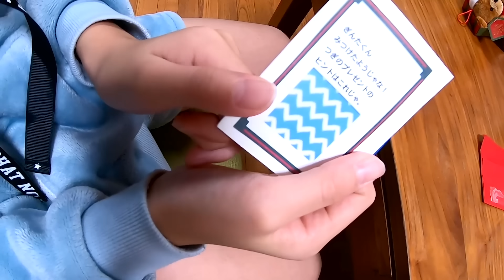2019 かんあきあさぎんのクリスマスプレゼントさがし♪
今年もサンタさんはプレゼントを持ってきてくれました。
毎年のことながら今回もプレゼントがかくしてあるようです。
みんな何をもらったのかな〜？？

今年もイタズラサンタがやってきた！かくされたプレゼントをみつけよう♪